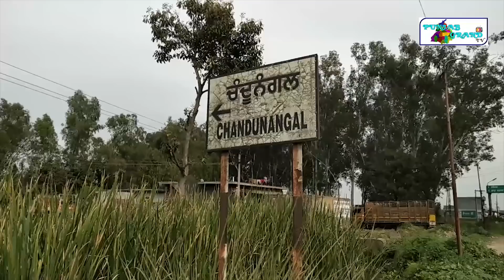Kartarpur Corridor Dera Baba Nanak-1971 Conflict-Last Village On Border-Ep2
KartarpurCorridorDeraBabaNanakLastVillageOnBorder VillagersDidNotLeave1971IndiaPakConflict IndiaPakistanPeaceful Relations&ReligiousTourisn